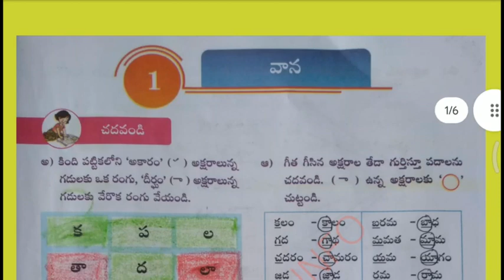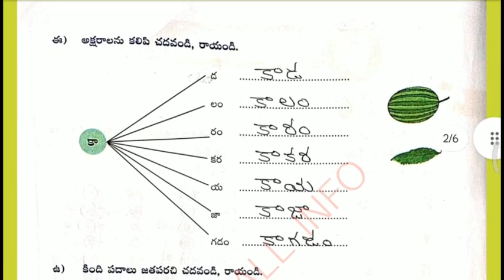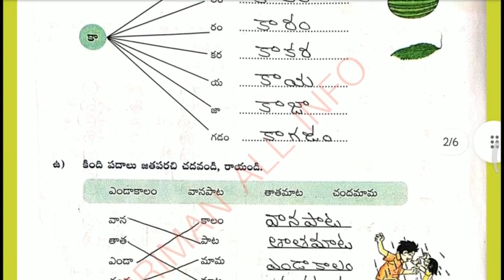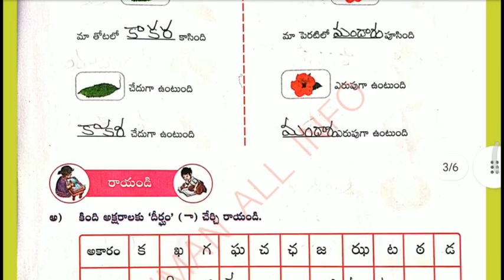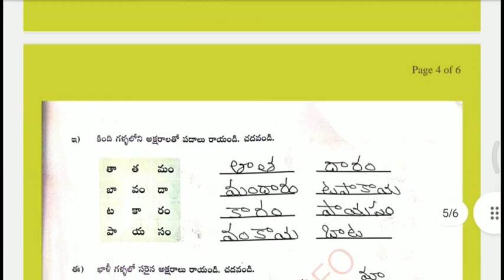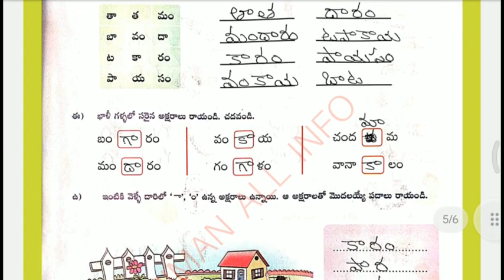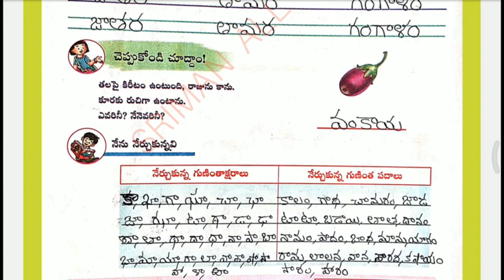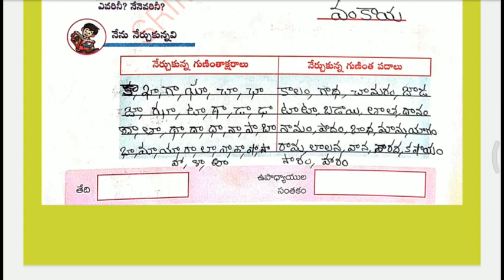class 2#Telugu Thota-2# తెలుగు తోట-2# వాన పాఠం-1#సాధన సాధన పత్రాలుvaana sriman all info